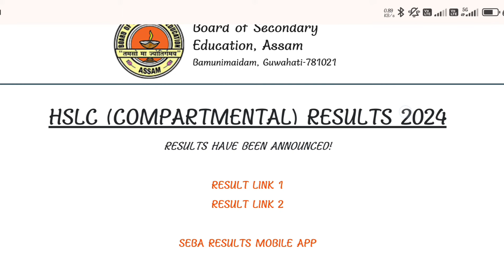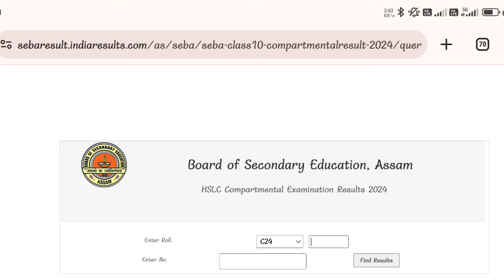SEBA COMPARTMENTAL Result 2024🔥🔥 আজি ঘোষণা কৰা হব HSLC ৰ Result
HSLC Result 2024🔥🔥 আজি ঘোষণা কৰা হব HSLC ৰ Result

2024 hslc exam hobo ne